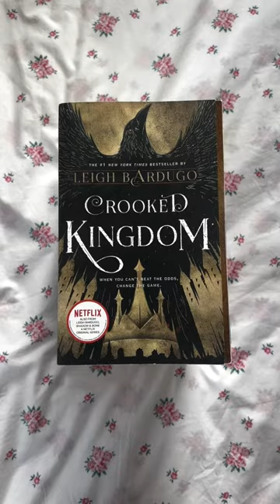When U Fall In Love With The Most Underestimated Character 📚🔖😭